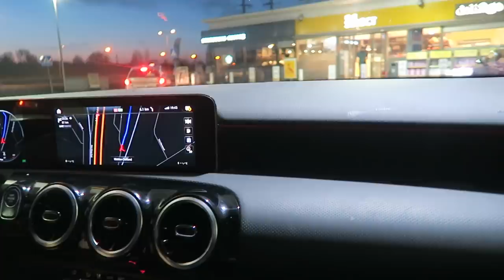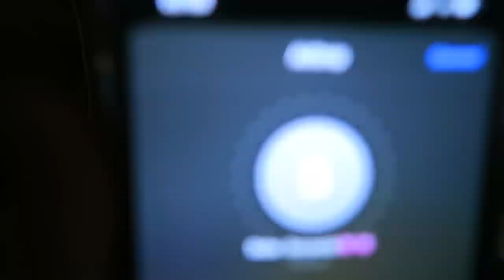IK MOET OP ALLES JA ZEGGEN !